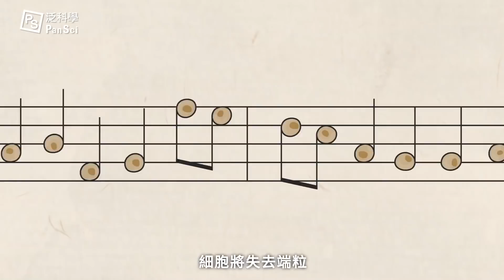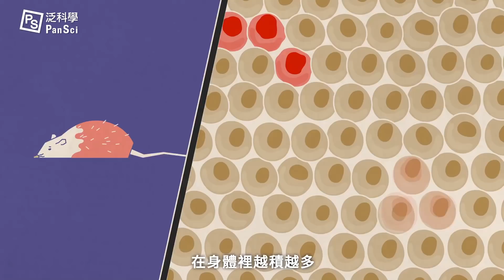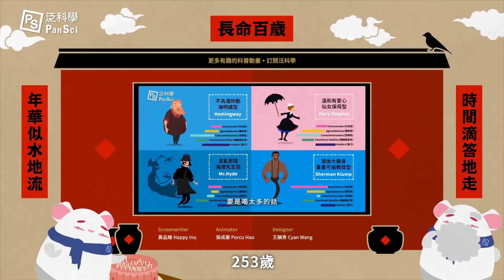邁向超超超高齡！長生不老五摳零？｜可能性調查署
可能性調查署 人類其實還沒達到生命的極限？

秦始皇想要長生不老，隔壁的爺爺想要長生不老，大家都想要長生不老，但是，真的有可能嗎？生命的極限和端粒（telomere）有什麼關係？海佛烈克極限（Hayflick limit）又是什麼？科學家將年輕小鼠的幹細胞植入老老鼠體內，清除老老鼠體內的衰老細胞，竟然可以使老老鼠延長壽命?

0:00 影片開始
0:38 端粒
1:13 海佛烈克極限
1:30 幹細胞
1:51 清除衰老細胞
2:40 急速冷卻